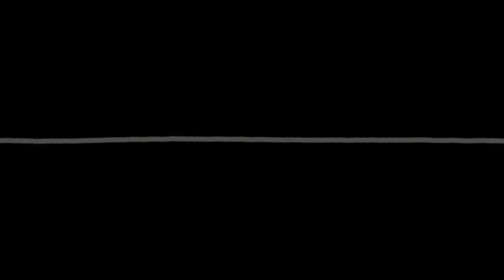RANIUM - Aharonov-Bohm Effect